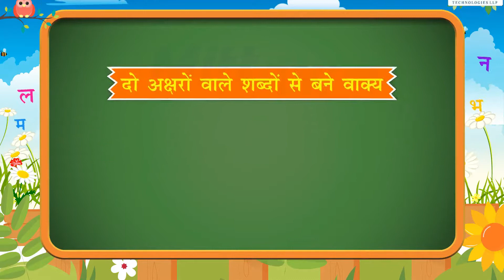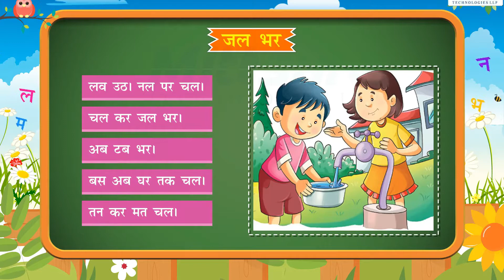LKG Hindi 8